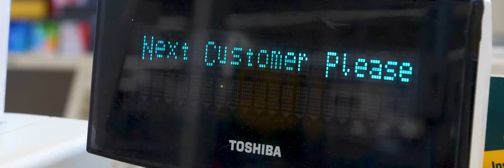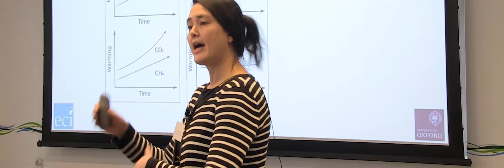NFU Conference Opening Video 2020